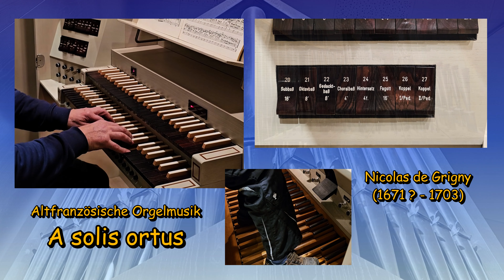A solis ortus - Nicolas de Grigny (1672? – 1703) Musik altfranzösischer Orgelmeister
"A solis ortus" - Ein Musikstück aus der altfranzösischen Orgelmusik.
Nicolas de Grigny, hervorgegangen aus einer Organistenfamilie, war selbst bis an sein Lebensende als Organist.